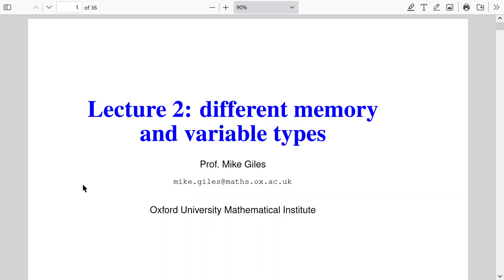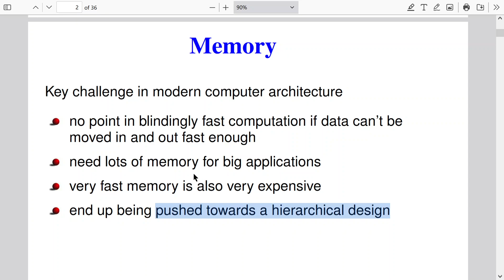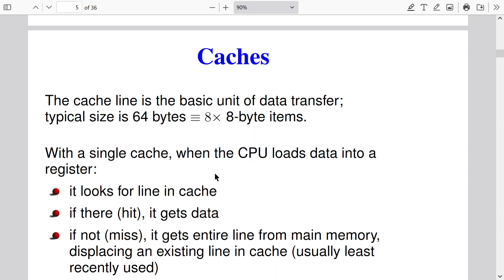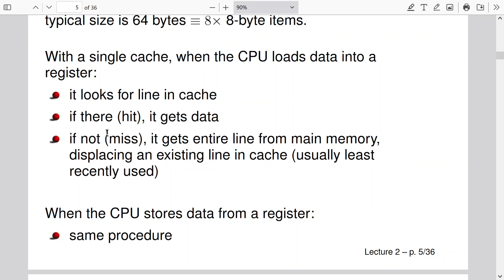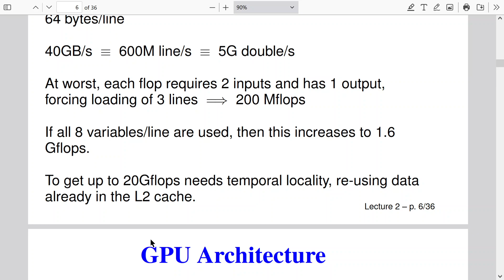Bài 4.1: Các kiểu biến và bộ nhớ, Course on OpenMP and CUDA Programming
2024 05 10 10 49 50